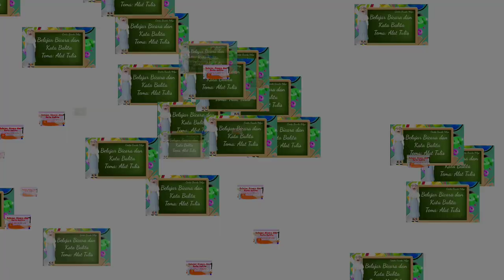Belajar Kata dan Bicara Balita|| Mengenal Warna dan Benda di Sekitar Kita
#29 Video Interaktif bermain dan belajar Latihan berbicara balita. Video ini juga mengenalkan anak tentang warna dan melatih logika anak tentang warna warna disekitarnya dengan tema pedesaan dan kota.  Semoga video ini bermanfaat.